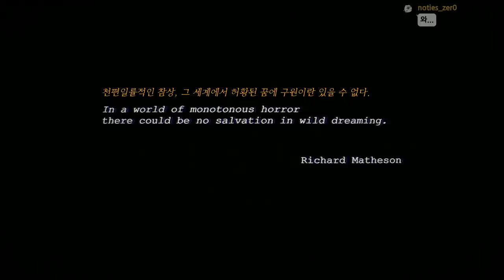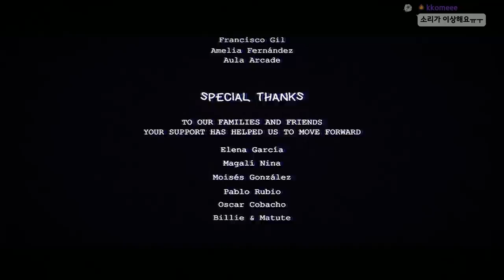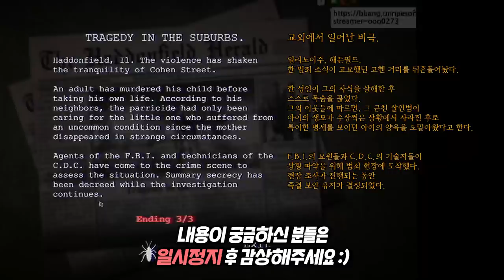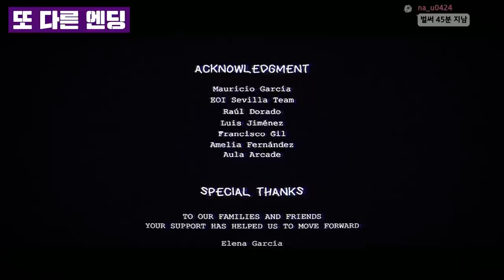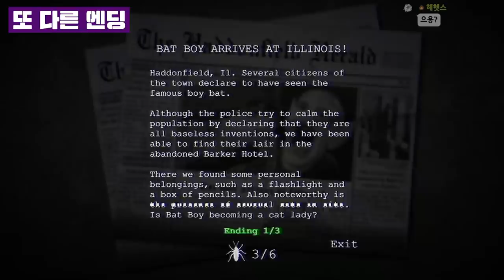아빠가 나를 지하실에 데리고 간 충격적인 이유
게임 이름: You are Grounded!
가격: 10달러